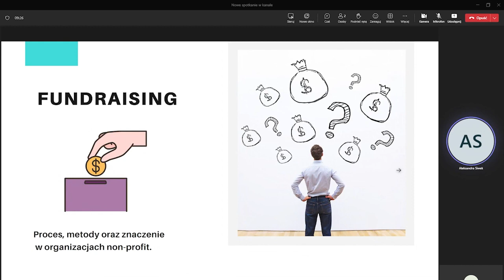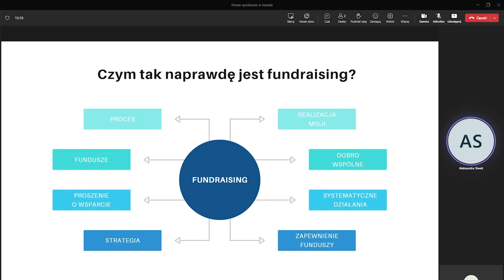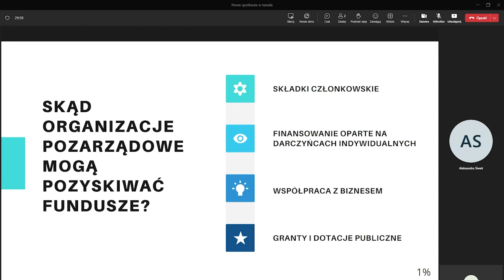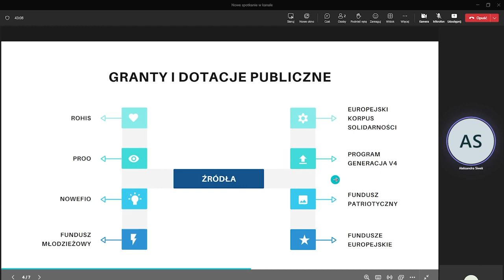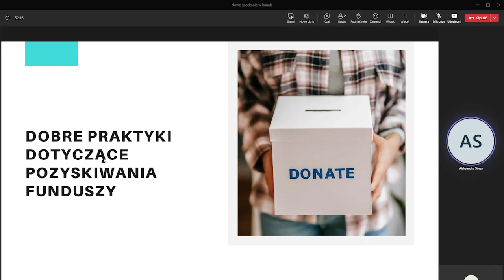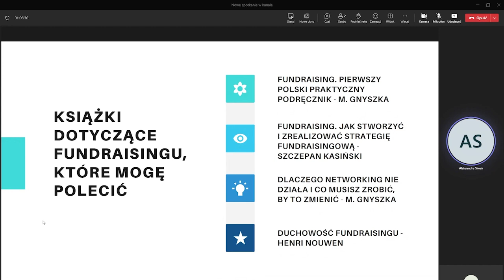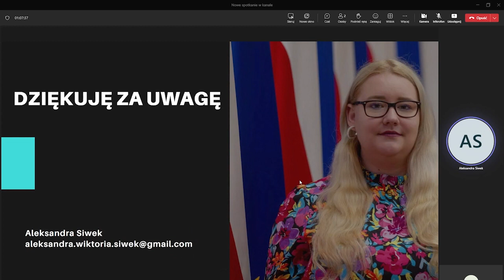Webinarium: ,,Czym jest fundraising?" - Aleksandra Siwek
🎬 Czas na nagranie webinarium pt. ,,Czym jest fundraising?", które poprowadziła Aleksandra Siwek.

📍 Celem działania jest animowanie działalności społecznej w województwie podkarpackim oraz podniesienie wiedzy i kompetencji młodych ludzi na temat sektora pozarządowego, działalności społecznej i obywatelskiej, co w istotny sposób wpływa na wzrost zaangażowania młodych osób w życie publiczne.

🔥 Obserwuj nas, aby niczego nie przegapić!

👌 Organizator | Fundacja Misji Obywatelskiej

📑 Projekt | Przystanek - Czas na Podkarpacką Młodzież!

💵 Sfinansowano ze środków Narodowego Instytutu Wolności - Centrum Rozwoju Społeczeństwa Obywatelskiego w ramach FunduszMłodzieżowy. Komitet do spraw Pożytku Publicznego